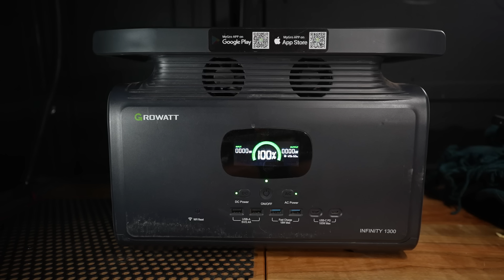Solo Truck Camping in my Defender | Growatt Infinity 1300 Review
Pre-Sale ends April 30th!